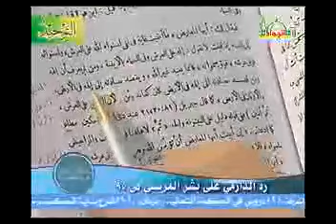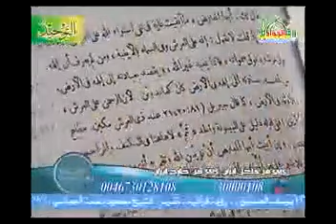هذا هو توحيدهم الذي يكفرونك عليه ! | السيد كمال الحيدري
الرد على نظرية إثبات الحد لله تعالى ق(1)
المورد الثالث للإمام الدارمي في كتابه (رد الإمام الدارمي عثمان بن سعيد على بشر المريسي العنيد، ص95) طبعاً بشر المريسي من الاتجاه الثاني، تحقيق محمد حامد الفقي، مكتبة ابن تيمية، يقول: (فيقال لك) يقال للمعارض، يعني يقال لصاحب الاتجاه الثاني (ما أبقيت غاية في نفي استواء العرش إذ قلت لا نقول) هذا الاتجاه الثاني (قال: قلت لا نقول أنه على العرش وفي السماء بالأينية) لابد أن تعتقد أن الله مكانه في السماء وبيته في السماء، الله جالس فوق وينزل إلى السماء، لكنه لا ينزل إلى الأرض، يقول (إذ قلت لا نقول أنه على العرش وبالسماء بالأينية ومن لم يعرف أن إلهه فوق عرش) الفوقية المكانية وليس السيطرة الوجودية (فوق سماواته فإنما يعبد غير الله) يجب أن يحدده أولاً ويقول هذا مكان وهذا بيته وهذا عرشه لكي يعبده، وإلا إذا لم يكن كذلك فذاك يعبد الوثن (فإنما يعبد غير الله ويقصد بعبادته إلى إلهه في الأرض ومن قصد بعبادته إلى إله الأرض كان كعابد الوثن) يا أيها الناس أنت عندما تتوجه إلى عبادة الله لابد أن تجعل في ذهنك أن الله في السماء فقط وإلا إذا جاء إلى ذهنك أن الله في كل مكان (وهو الذي في السماء إله وفي الأرض إله) يعني إذا هذا أخطرته في ذهنك فأنت عابد للوثن.
 لا أعلم فأنا أترك الحكم للمشاهد الكريم، يقول لابد أن تتصور الله في السماء وفوق العرش عندما تريد أن تعبده. لا أريد أن أدخل في بحث السماء والعلو وأن هذا العلو مطلق أو نسبي، هذه الكرة الأرضية هذا سماءه هنا وهذا الذي يعش هنا فسماه تكون تحته لأنه يعتبر هذا العلو ولا يعتبر ذاك علوا. يعني هذه الكرة الأرضية هناك أناس يعيشون بهذا الاتجاه وبعضهم يعيش بالاتجاه الآخر، الشرق والغرب لا فرق، أما أعلى وأسفل لأن الكرة الأرضية لها شمال وجنوب، فشماله سمائه في جهة وجنوبه سمائه من جهة أخرى، الله أين في هذه السماء أو في هذه السماء، ولكن الجهل أوصل هؤلاء إلى هذه الدرجة، يعني عدم التدبر (أفلا يتدبرون القرآن أم على قلوب أقفالها).
يقول (ومن قصد بعبادته إلى إلهه في الأرض كان كعابد وثن لأن الرحمن على العرش) ما الذي يأتي به إلى الأرض (والأوثان في الأرض) لا قوله تعالى: (وهو الذي في السماء إله وفي الأرض) لا تؤولون علمه كذا، هذا تأويل، ظاهر الآية (وهو الذي في السماء إله وفي الأرض) (وهو معكم) ولذا اضطروا أن يقولوا معكم يعني علمه معكم، لأنه إذا التزموا، يتهمونا بالتأويل، عجيب وسيأتي بحثه، فقط المشاهد الكريم أريد أن يأخذ الصورة الكلية الآن عن هذا الاتجاه، عن هذا المنهج الذي فيه ابن تيمية وجمع من العلماء قبله واتباعه إلى يومنا هذا والذين يكتبون الكتب، وكتبوا في فتاواهم أنه من لم يؤمن بهذا فهو كافر مرتد عن الدين، وإن شاء الله سأقرأ للأخوة، وأنا لست ممن يقول شيئاً بلا دليل وبلا مصدر وبلا مستند.